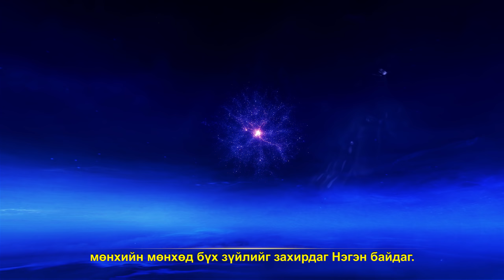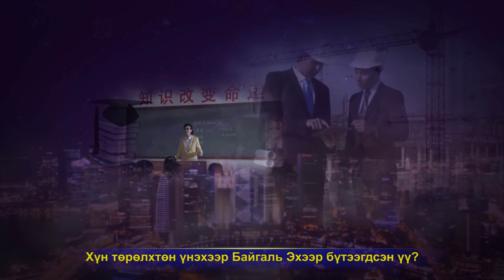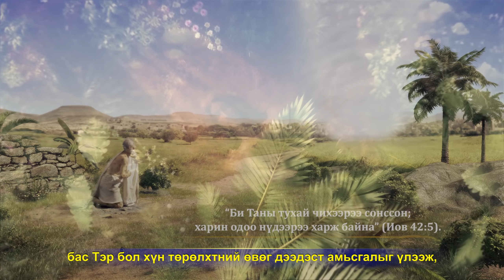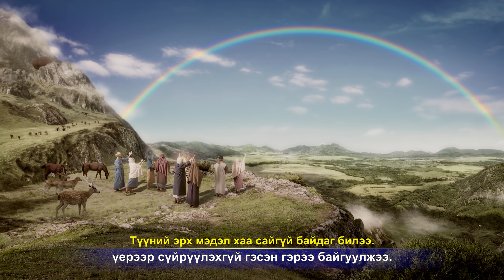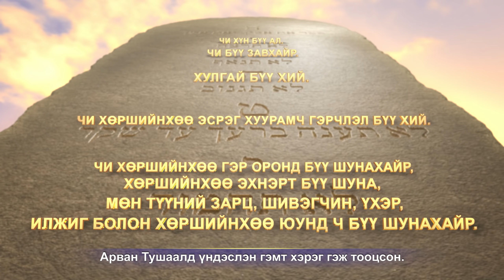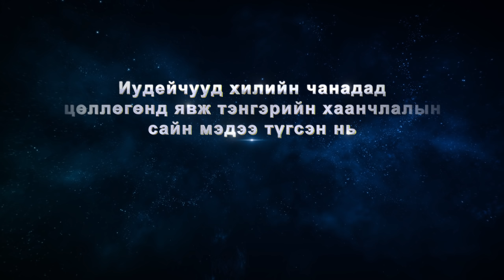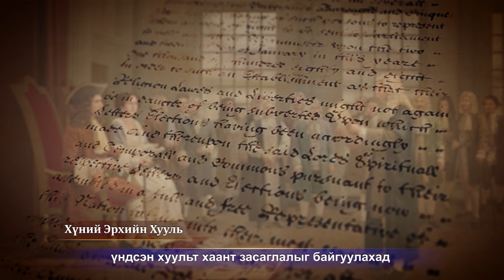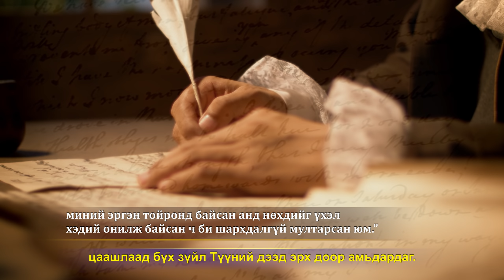Христийн сүмийн дуу хөгжим | “Бүхнийг Захирагч Нэгэн” (чуулганы баримтат кино) | Бурханы хүч чадал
Өргөн уудам орчлон ертөнц даяар тэнгэрийн бүх эрхэс өөр өөрсдийн тойрог замаар маш нарийн шилжин хөдөлдөг. Тэнгэрийн доор уулс, гол, нуур бүгд өөрсдийн гэсэн хил хязгаартай бөгөөд амийн хуулийн дагуу бүх бүтээл дөрвөн улирлын туршид амьдарч, нөхөн үржиж байдаг... Энэ нь ч бас маш нарийн загварчлагдсан—энэ бүхнийг захирч, зохицуулж байгаа Хүчит Нэгэн байдаг уу? Энэ дэлхийд дуугаа хадаан ирснээсээ хойш бид амьдралдаа өөр өөр үүрэг роль гүйцэтгэж эхэлсэн. Бид төрөлтөөс эхлээд өтөл нас хүртэл, өвчнөөс үхэл хүртэл нүүдэллэдэг, баяр хөөр, гуниг зовлонгийн хооронд бэдрэн явдаг... Хүн төрөлхтөн үнэхээр хаанаас ирдэг юм бэ, мөн бид үнэндээ хаашаа явах юм бэ? Бидний хувь заяаг хэн захирч байна вэ? Эрт цаг үеэс өнөөг хүртэл түүхийн урсгалд агуу улс үндэстнүүд үүсэж, гүрэн улсууд гарч ирж, үгүй болж, улс орон болон ард түмэн цэцэглэн мандаж, устан мөхсөн билээ...Байгалийн хуулийн нэгэн адилаар хүн төрөлхтний хөгжлийн хуулиуд цаглашгүй их нууцыг агуулдаг. Та тэдгээрийн хариултыг мэдэхийг хүсэж байна уу? “Бүхнийг Захирагч Нэгэн” хэмээх баримтат кино нь энэ бүхний уг үндсийг мэдэж, энэ бүх нууцыг тайлахад таныг залж чиглүүлэх болно!